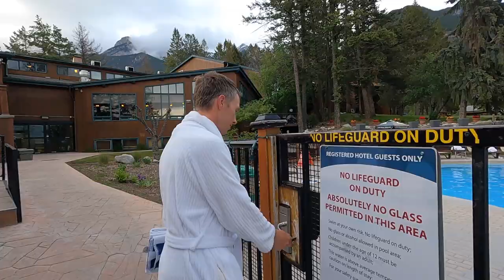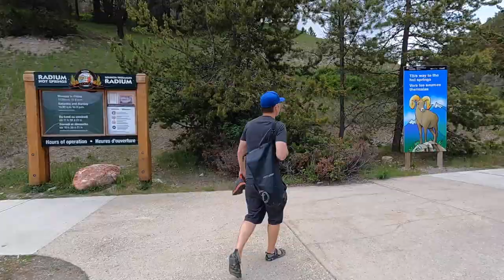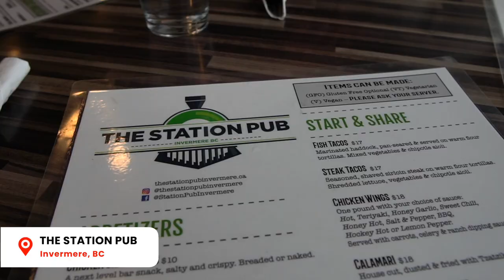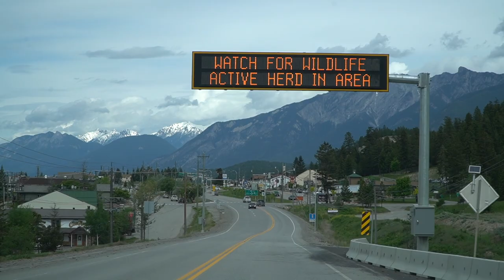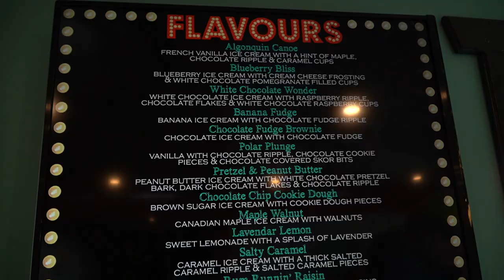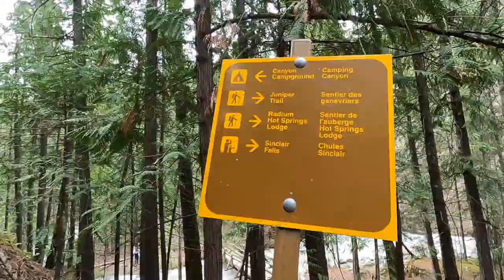THINGS TO DO: Invermere, Radium and Fairmont Hot Springs (KOOTENAY BC ROAD TRIP Part 3)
Welcome to the last episode of our Kootenay BC Road Trip, which features Invermere, Panorama, Radium Hot Springs, and Fairmont Hot Springs. This was the most adventurous of the 3-part series, including kayaking, ziplining, ATV'ing, golfing, and more!

👫Also, follow us personally!

Tik-Tok: Imattgination and MustDoCanada

🚗  Plan your next Canadian Experience with some help from our travel guides and articles

📧 Sign up for the "Weekly Goose”, our weekly newsletter (sent every Wednesday) with new travel guides and tips, videos, our top photo of the week, cool travel products or Canadian attractions, as well as some latest news and GIVEAWAYS!

🛍️ We're slowly picking some of our travel & lifestyle favourite products,